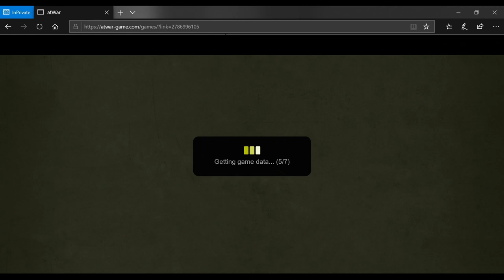Luke v Tiger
Luke imp turk
Pakistani Tiger (GC/LB) ukr